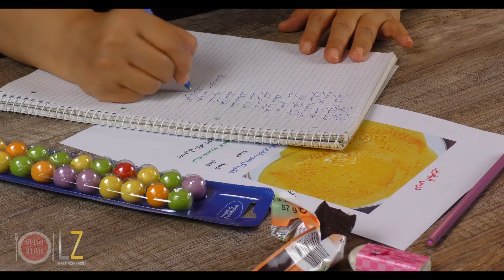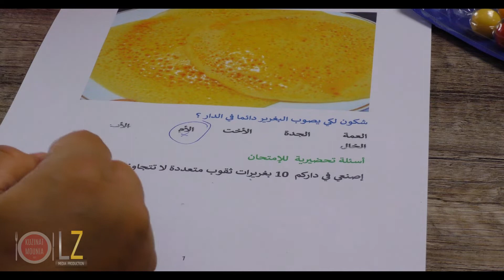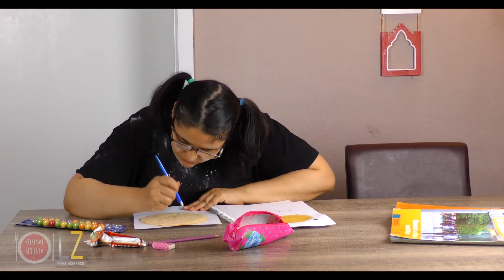اضحك مع فلم كوميدي قصير ( مدرسة بغرير )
كوزينة مونيا قناة تهتم بعالم فنون الطبخ المغربي خاصة و العالمي عامة من كوزينتي المتواظعة
تمنى أن ينال هذا الفيديو إعجابكم لاتنسو إشتراك في القناة وتفعيل الجرس: